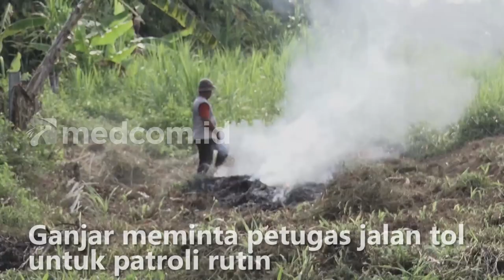Ganjar Tegur Warga Bakar Jerami di Pinggir Tol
Gubernur Jawa Tengah Ganjar Pranowo tiba-tiba membelokkan mobilnya saat melihat kepulan asap di ruas Jalan Tol Ungaran menuju Semarang. Ganjar langsung turun dan memergoki warga sedang membakar jerami yang menyebabkan kepulan asap hingga ke ruas jalan.

Ganjar langsung memanggil salah satu warga yang diduga melakukan pembakaran jerami secara sembarangan. Ia menjelaskan hal itu berbahaya dan bisa menyebabkan kecelakaan seperti yang terjadi di Tol Pejagan-Pemalang pada Minggu (18/9) kemarin.

Ganjar pun langsung meminta warga untuk mengambil ember dan air untuk memadamkan pembakaran jerami yang dilakukannya. Sebelum tiba, 2 petugas jalan tol juga telah terlihat di lokasi. Ganjar pun meminta petugas jalan tol untuk melakukan patroli rutin. Selain itu, alat pemadam juga harus selalu dibawa di mobil patroli.

Agar tak terjadi lagi, Ganjar menginstruksikan kepala daerah mulai dari Lurah, RT, RW hingga tokoh masyarakat yang tinggal di sekitar jalan tol untuk ikut memberikan imbauan kepada warga ihwal bahayanya membakar jerami sembarangan.